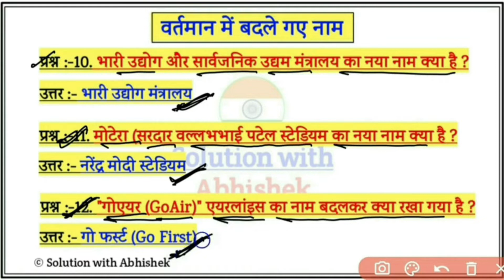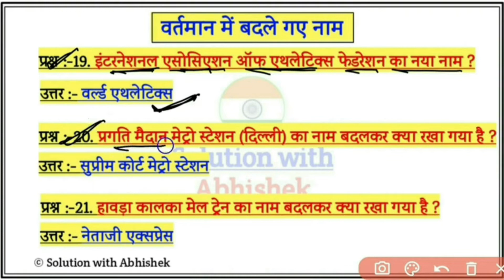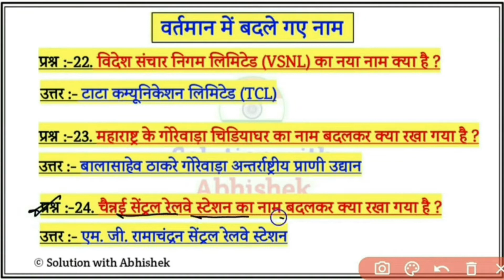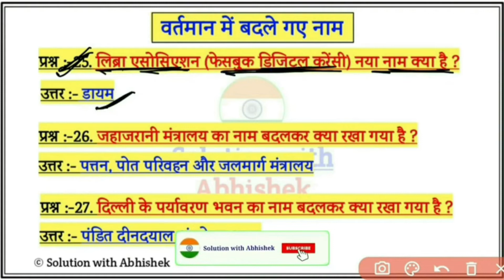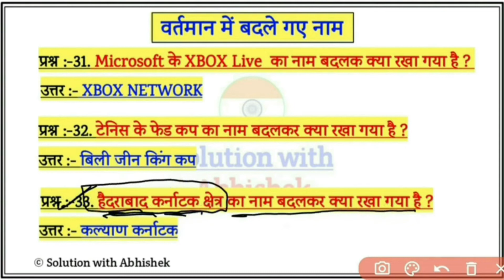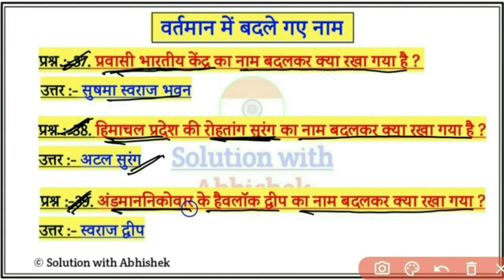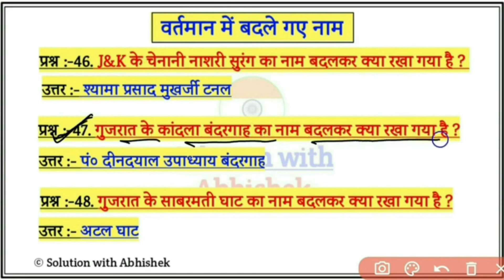वर्तमान में बदले गए नाम | Badle gye shahro ke naam tricks | Change city names | Current Affairs 2022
वर्तमान में बदले गए नाम | Badle gye shahro ke naam tricks | Change city name | Current Affairs 2022 Gk in Hindi
Part-01

Your Queries-
1. वर्तमान में बदले गए नाम
2. Badle gye shahro ke naam
3. Change city name
4. Current Affairs 2022 Gk in Hindi
5. Badle gaye shahro ke naam current affairs
6. Badle gye stations ke naam
7. Badle gye awards ke naam
8. bdle gye naam 2022
9. bharat mein bdle ge naam
10. bdle gye sahro ke naam 2022
11. bdle gye shahron ke naam
12. city name change in india
13. city name change by yogi
14. city name changed in up
15. up city name chang list
16. change city name 2022
17. current affairs 2022 in hindi
18. rajiv gandhi khel ratan award new name
19. afghanistan new name
20. rajiv gandhi khel ratan puraskar nya naame
21. rajiv gandhi rashtriya udyan nya naam
22. facebook new name
23. mid day meal yojna new name
24. faizabaad railway junction new name
25. jim corbett tiger reserve new name
Solutionwithabhishek